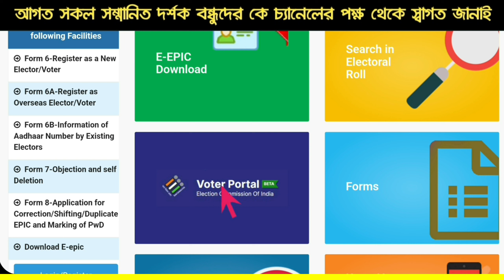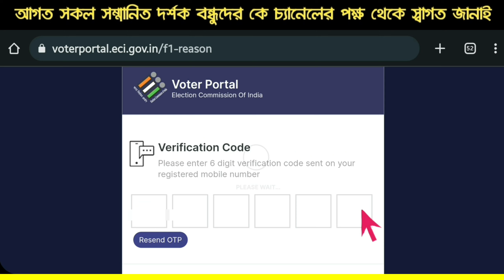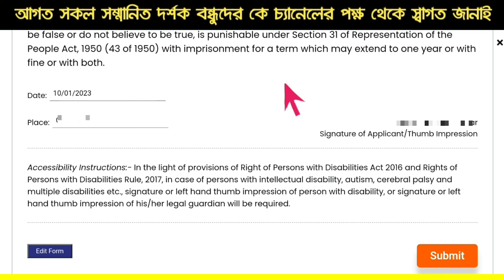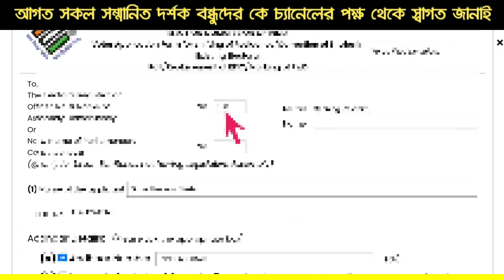how to order voter id pvc online । voter card replacement । plastic voter card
-: About Video  :-
Hi
      In this video I discussed how to apply for voter id card replacement online from nvsp new portal.
   To know the details please watch the complete video. Hope the video will help you a lot.
Love you my sweet friends.

-: Topics Covered :-
how to order voter id pvc online,
voter card replacement,
plastic voter card,
voter card replacement 2023,
voter card replacement bengali,